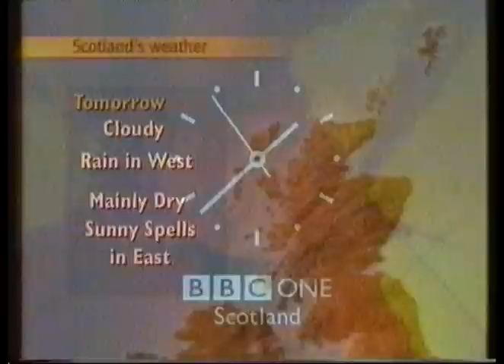BBC One Scotland - Balloon idents first day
A selection of BBC One Scotland idents from Saturday 4th October 1997. This was the first day of the new BBC corporate logo and BBC One balloon idents. Apologies for the dodgy fades...